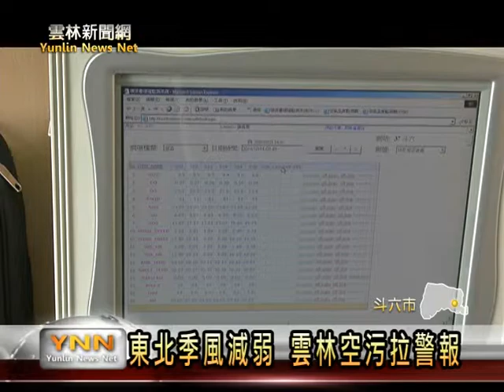雲林新聞網─斗六雲林空污拉警報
雲林地區這幾天的空氣中都染上一層白霧，經由環保署的監測資料顯示，雲林地區的空氣污染已經達到嚴重污染的程度，斗六市的PM2.5竟然一度達到一百四十九，這項指標超過六十五就會損害人體健康，所以雲林縣環保局特別呼籲縣民，要儘量減少出外，尤其是明天開票後，大量燃放炮會讓空氣污染更加惡化。[以上新聞可從哈TVAPP收視]